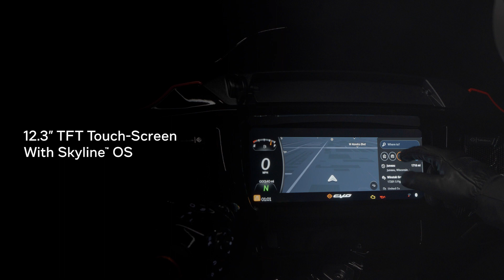2024 Harley Davidson CVO Street Glide in Legendary Orange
The Legendary Orange CVO Street Glide 🦅

This gorgeous machine directly ties back to the first bagger CVO with it's handpainted parting line details, and black and orange colour scheme.